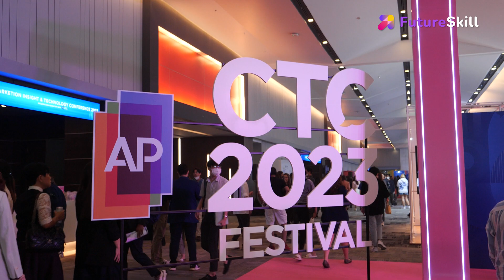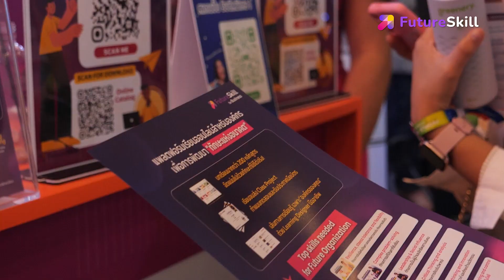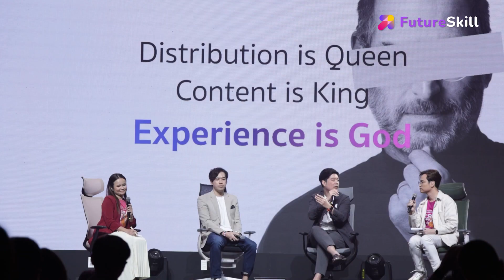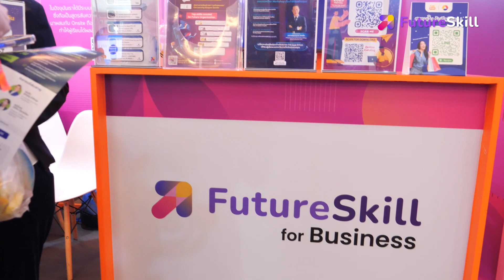สรุปเทรนด์สำคัญจากงาน CREATIVE TALK 2023 by FutureSKill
👐🏻เรียกว่าเป็นงานที่ชาวครีเอทีฟหลายคนรอคอย
นั่นคืองาน Creative talk2023 //  ที่สำคัญคือ งานนี้จัดต่อเนื่องมาเป็นปีที่ 10 แล้ว

แต่ความพิเศษของงานในครั้งนี้คือ อัดแน่นไปด้วยความรู้เต็ม ๆ ต่อเนื่องถึง 3 วัน
 โดยมี Speaker จากสายต่าง ๆ มาร่วมแชร์ไอเดียในงานนี้ด้วย

สิ่งสำคัญจากทุกเทรนด์ในงาน ก็คือ ทุกวันนี้. ai ยังคงต้องพึ่งการสั่งการของมนุษย์ และยังต้องเรียนรู้เรื่องเกี่ยวกับมนุษย์อีกหลายอย่าง ดังนั้น..การที่มนุษย์หรือคน มีทักษะและสกิลที่หลากหลาย ก็คงเป็นตัวเลือกที่ตอบโจทย์องค์กรและการทำงานมากกว่า ai